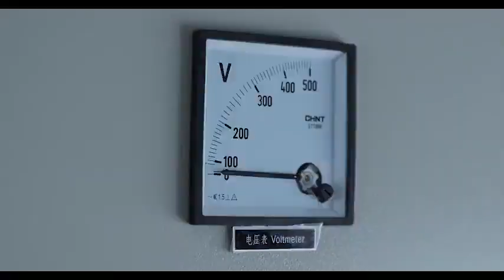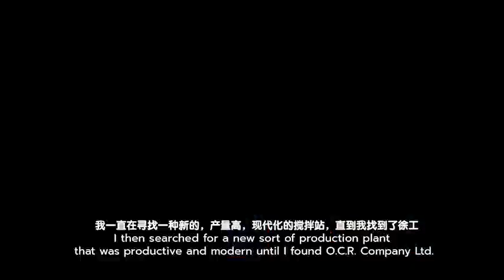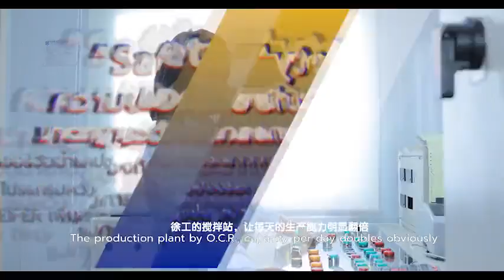XCMG Concrete Batching Plant in Thailand 2021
Recently, XCMG Mixing Plant HZS90VG was delivered to a major customer in Khon Kaen, Thailand, to help local mineral resources mining and provide service guarantees for nearby infrastructure construction.